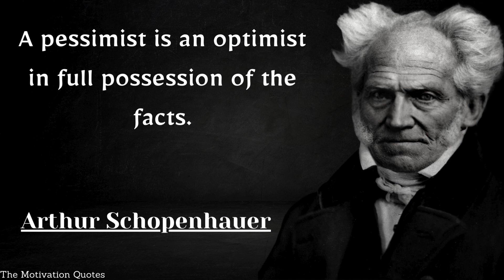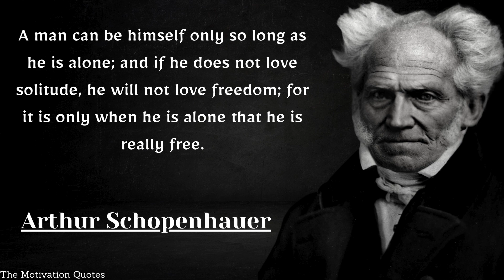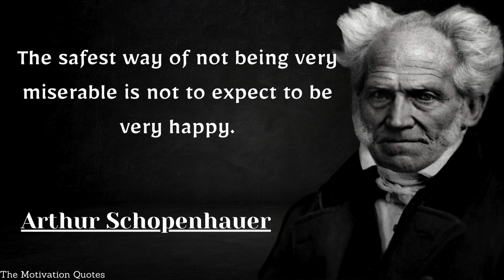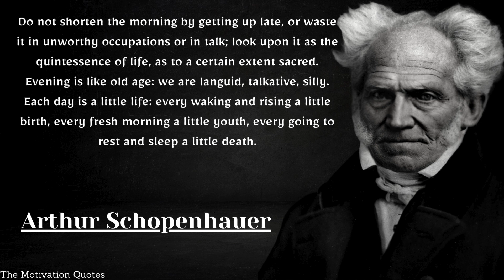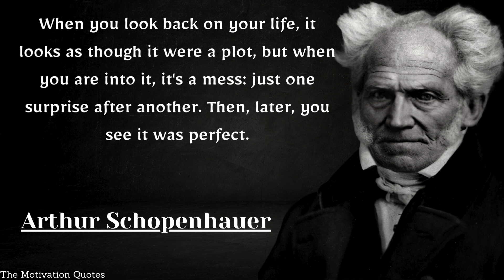QUOTES FROM Arthur Schopenhauer THAT ARE WORTH...motivationalquotes | The Motivation Quotes #113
Arthur Schopenhauer was a German philosopher. He is known for his 1818 work The World as Will and Representation, which characterizes the phenomenal world as the manifestation of a blind and irrational noumenal will.